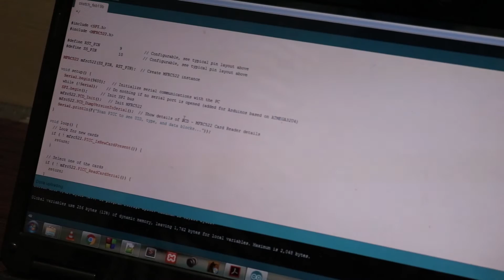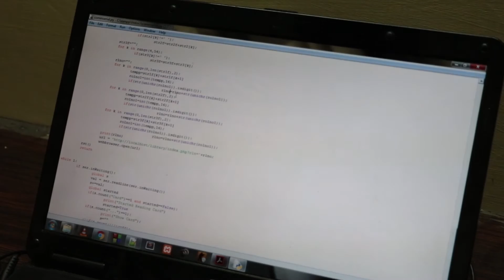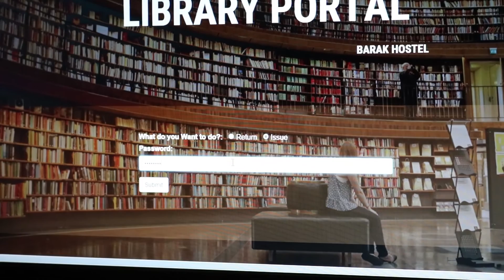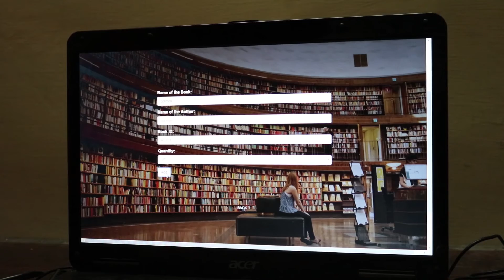LIBRARY ACCESS SYSTEM USING RFID - BARAK HOSTEL IITG - ELECTROVATE -KRITI 2016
The entire project work done can be broadly classified into the following divisions: FETCHING DATA FROM RFID CARD,DECODING THE FETCHED DATA,WEB PAGES, This project can function as a basic and simple library management (automated using RFID) . This project was made by the students of BARAK Hostel of IIT Guwahati as a part of KRITI 2016- The Inter - Hostel Technical Fest.